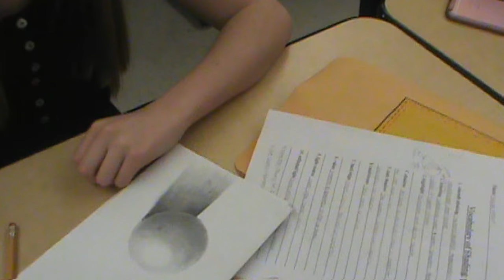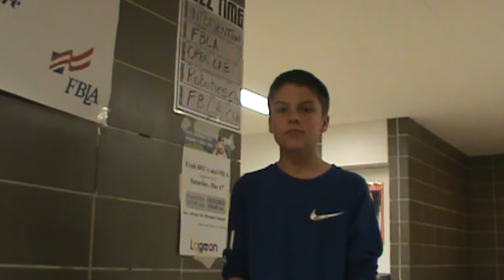BEMS 2017-2018 New Student Orientation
Welcome to our school!  Take a look and see just a few things we have going on and a few of the people that are excited to meet you!!